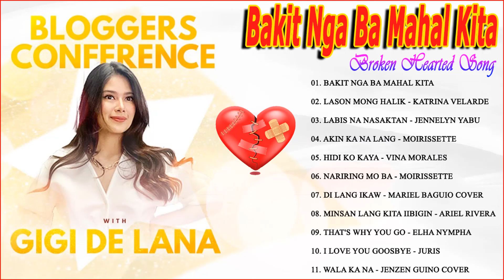[ BAKIT NGA BA MAHAL KITA ] Gigi De Lanna💝Masasakit na Kanta Para sa mga Iniwan😪